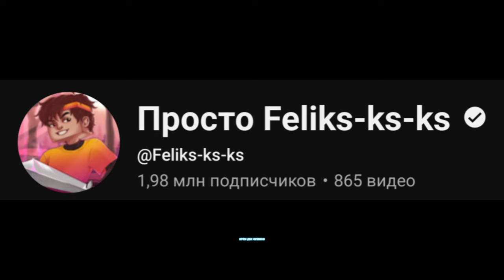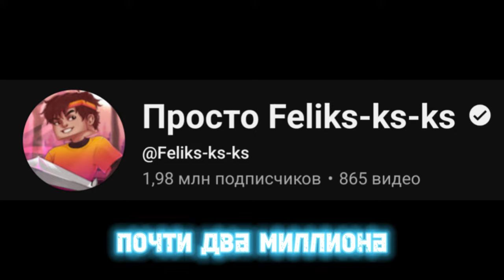Клип Песня про ФЕЛИКС - САНДЕР / МУЗЫКА САНДЕРА ПАРОДИЯ про ФЕЛИКС